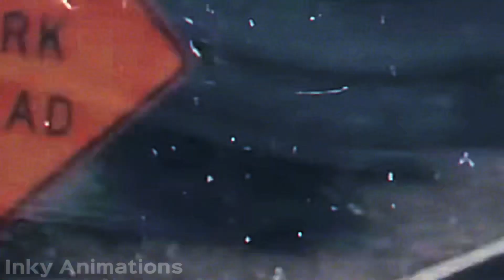Road Work Ahead? +ROTTMNT ANIMATION+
Bhevyuvdhibei I’m super proud how this one turned outttt

{Time taken: way too long
{FPS: 12
{Character(s): Donnie (owned by Nickelodeon)
{Sub count:30.2k

{Programs used:
FlipaClip
CapCut

Shine bright my doodles!